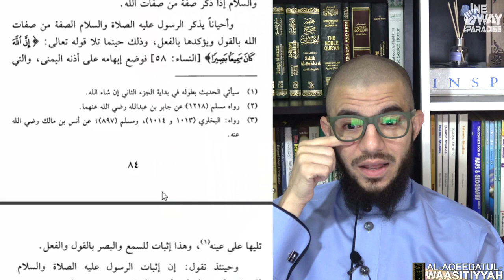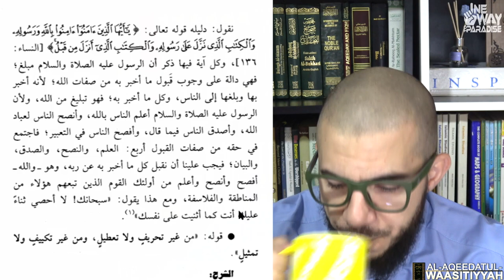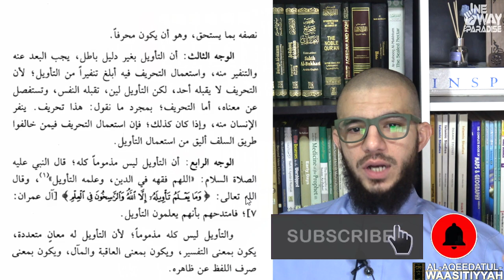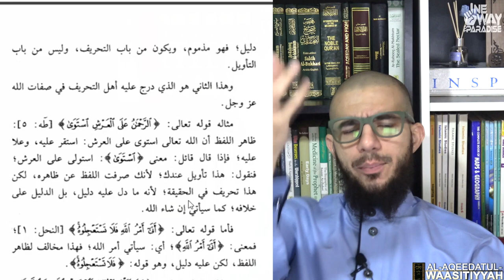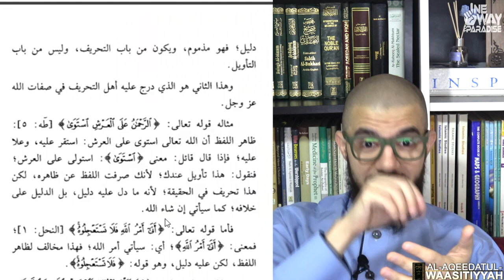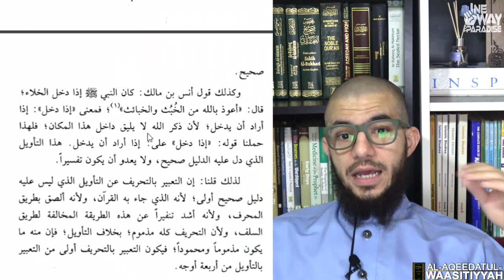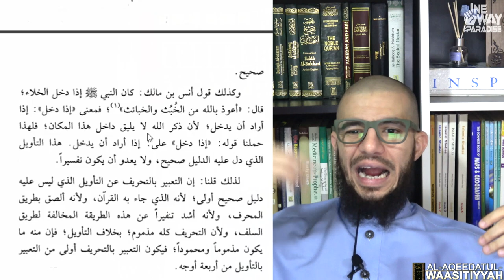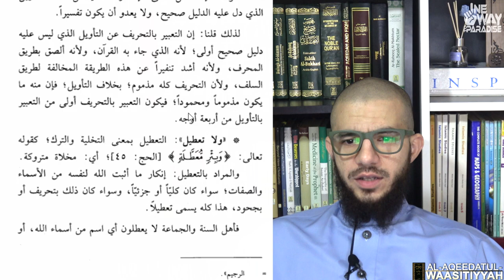Al-Aqeedatul-Waasitiyyah | 8 Describing Allaah Prophetically | Abu Mussab Wajdi Akkari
WE, AS MUSLIMS, DO NOT TRULY KNOW WHO ALLAAH IS."